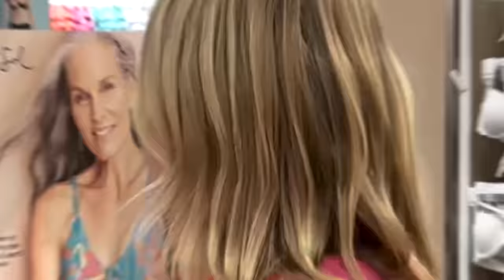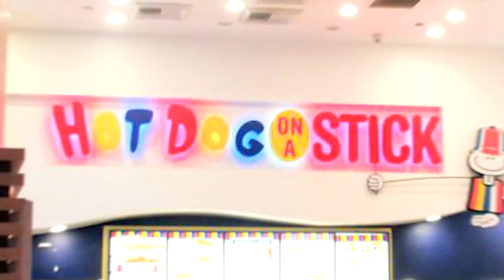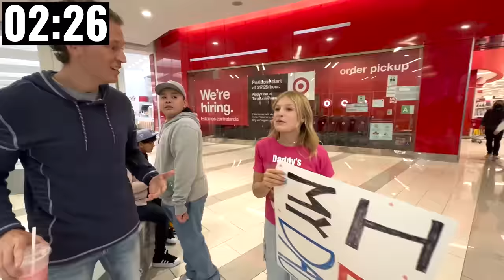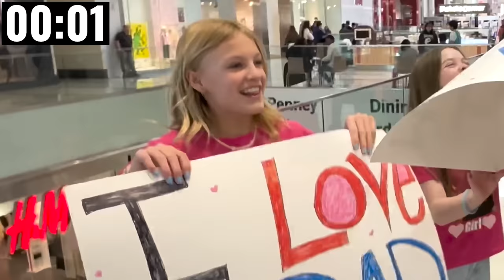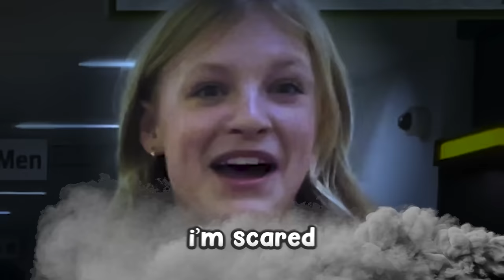Saying yes for 24 hours! What happens next is SHOCKING!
If Salísh and Payton say yes to their dads for 24 hours, Payton will pierce her dad’s ear! Check out the video on Jordan Matters channel where Payton and Salísh turn into twins.